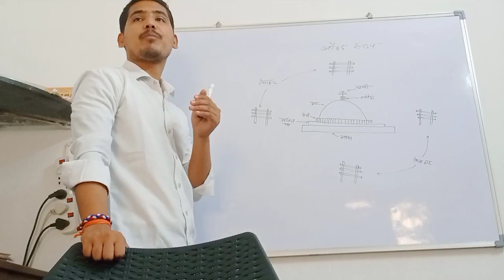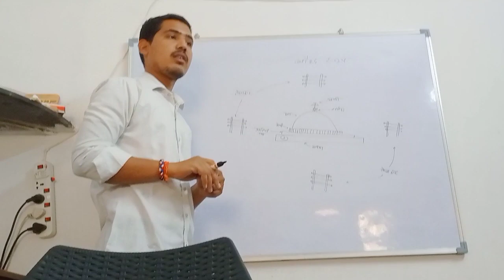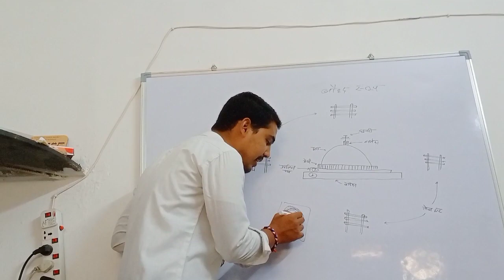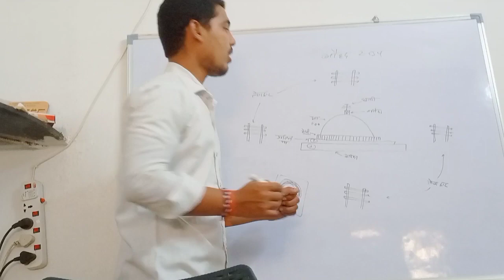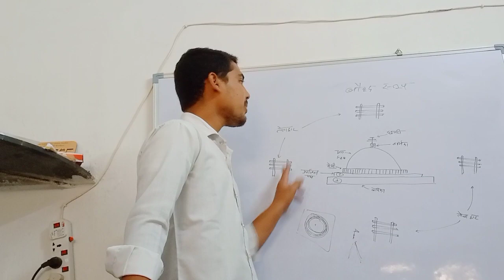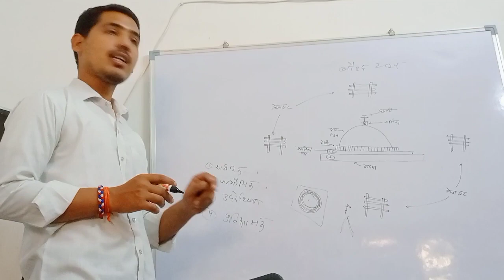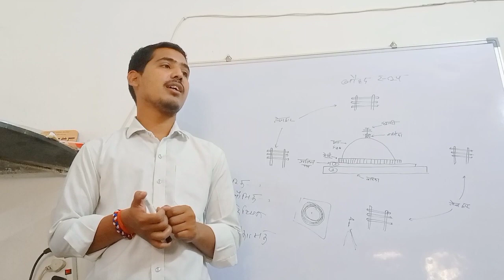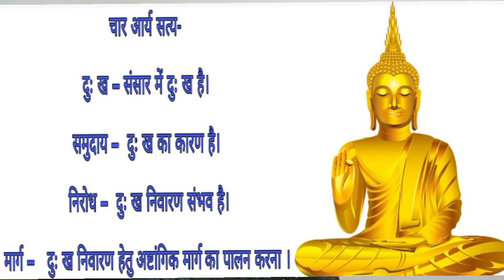स्तूप की संरचना, बौद्ध धर्म